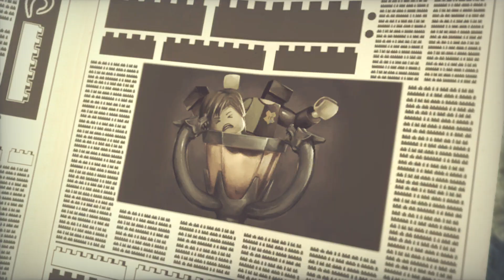Lego Harry Potter FR Année 5-7 Gameplay 1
LEGO Harry Potter Année 5 a 7

LEGO Harry Potter FR

Année 5 a 7

Gameplay # 1

Succée
 Albus Perceval Wulfric Brian

PS4 FRANÇAIS

100% + DLC

100% BRIQUE ROUGE
100% BRIQUE JAUNE
100% DES PERSONNAGES

support gameplay PS4

reglage son AUDACITY

Vidéo Facecam avec Gopro